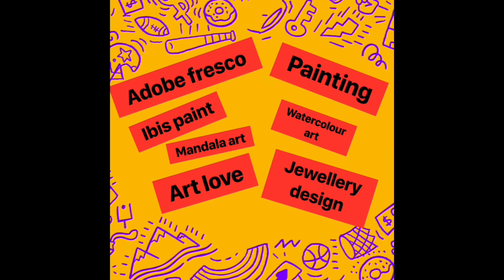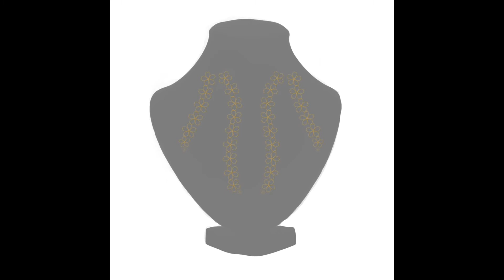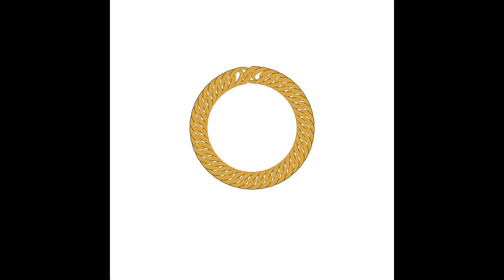My jewellery design ideas collection | Creative World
ibis paint blending, ibis paint drawing, ibis paint cartoon, ibis paint background, ibis paint cartoon tutorial, ibis paint custom brushes, ibis paint digital art, ibis paint drawing tutorial,
ibis paint drawing for beginners, ibis paint digital painting, ibis paint eyes, ibis paint x tutorial beginners, is ibis paint x free, ibis paint jewels,
ibis paint light effect, ibis paint mandala,